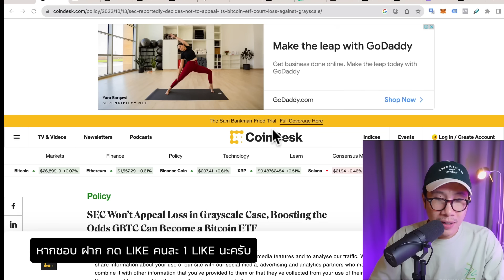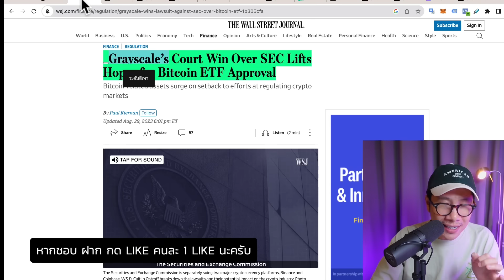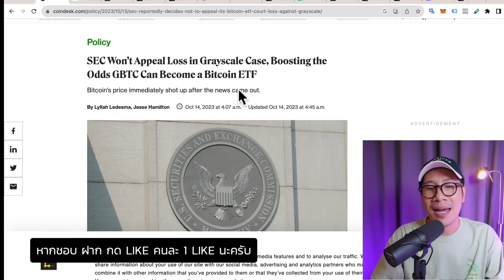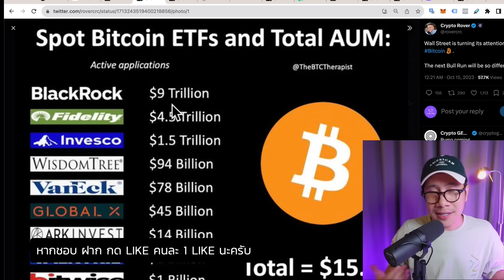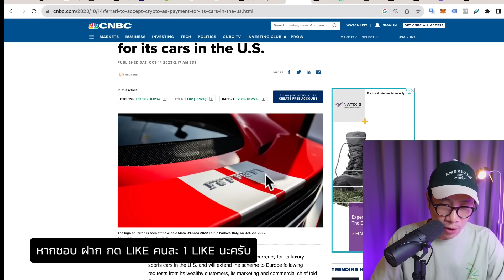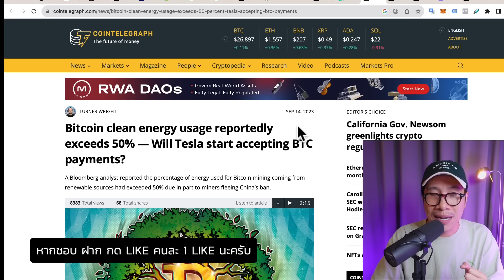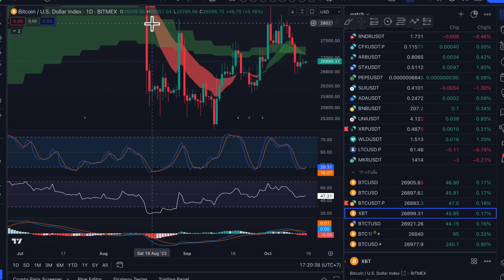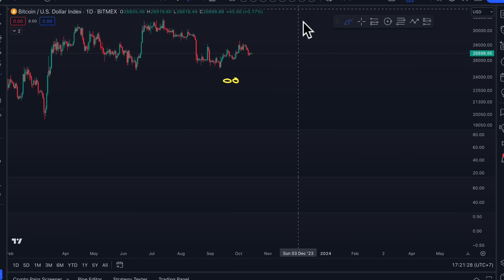BITCOIN จะกลับมา ? หลังมีข่าวดี กลต อาจ Approve ETF / WAANX / TESLA กลับมารับ BTC อีกครั้ง ?